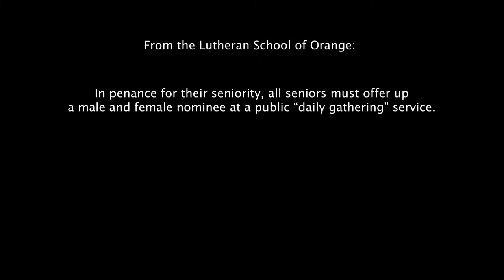Ethan and Avery Campaign